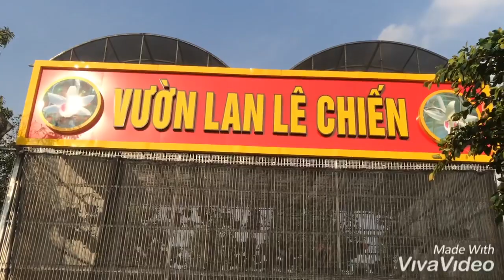Vườn Lan và Cây Cảnh tại Lê Chiến Gia Viên 27-4-2020.